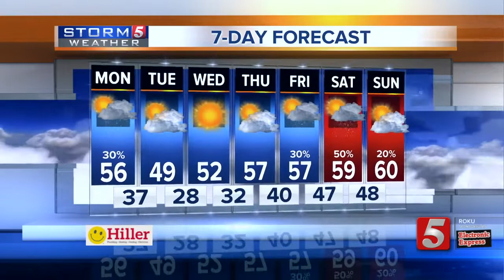Lelan's morning forecast: Monday, November 19, 2018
Lelan Statom's morning forecast for Monday, November 19, 2018. A weak cold front will move through the area today and ahead of it, we will see slight chances for rain.